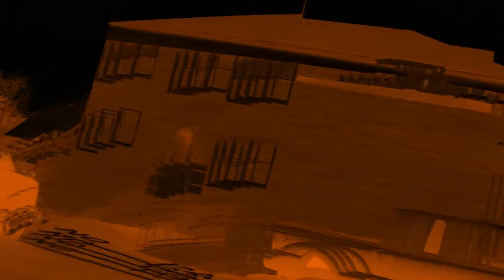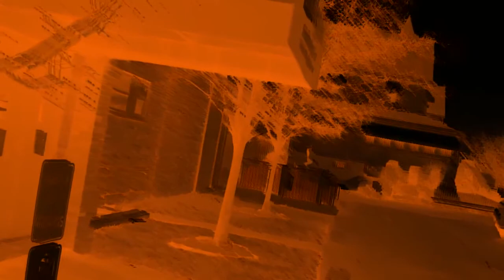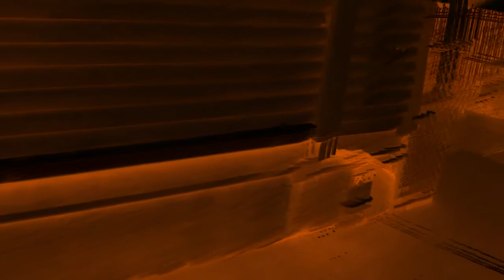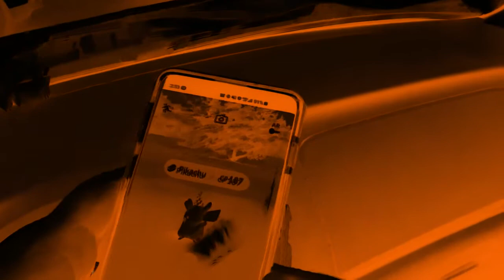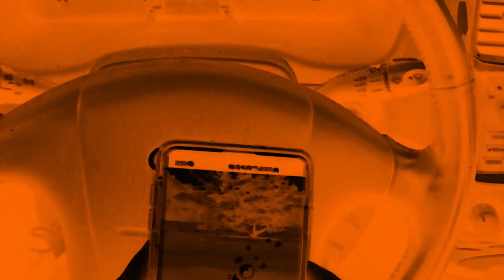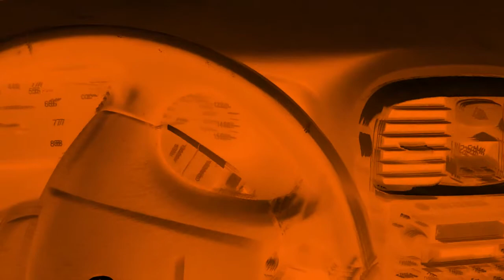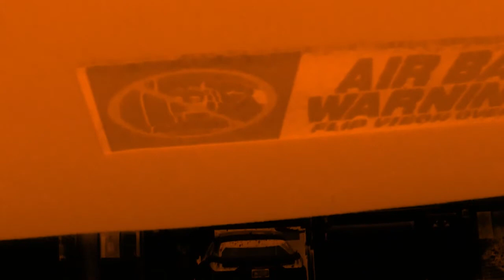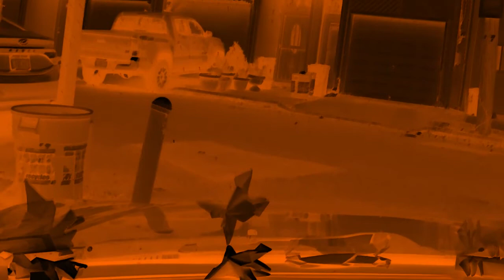Something to watch while you are stuck at home Meditation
Hey your stuck at home, remember when you could go outside, good times.